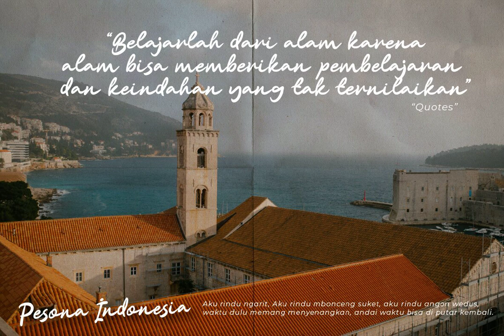Bukalia Font Download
Download Bukalia Font

In the ever-evolving landscape of digital design, one entity consistently delivers fonts that transcend mere utility to become vehicles of aesthetic expression: YouWorkForThem. Today, we spotlight "Bukalia," an exquisite script font conceived by the visionary Rony Rizki Jaya. Immerse yourself in the flowing lines and inviting curves of Bukalia, a font that deftly combines the charm of brush strokes with the elegance of cursive handwriting.

Bukalia is more than just a font—it's a journey into the heart of hand-drawn artistry. Every letter is meticulously crafted to exude an organic, yet refined, grace. It's perfect for projects that demand a touch of sophistication and a personal flair, whether it's branding, invitations, or artistic endeavors.

Explore Bukalia’s versatility and transform your creative projects. With its captivating fluidity and seamless readability, Bukalia stands as a testament to the timeless allure of script fonts. Download Bukalia today from YouWorkForThem and elevate your design portfolio with an unparalleled touch of artisanal elegance.

Dive into the elegance. Design with Bukalia.